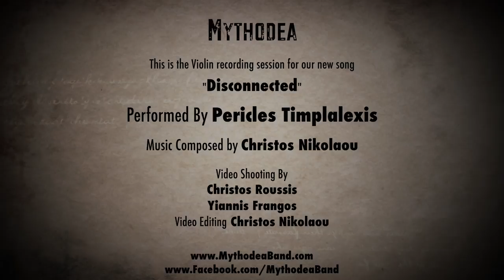Mythodea - "Disconnected" Violin Recording Teaser (Pericles Timplalexis)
Hey guys,
We have started the recordings of our new Mythodea song named "Disconnected", and this is a teaser of our recording with the greek virtuoso violinst Pericles Timplalexis.